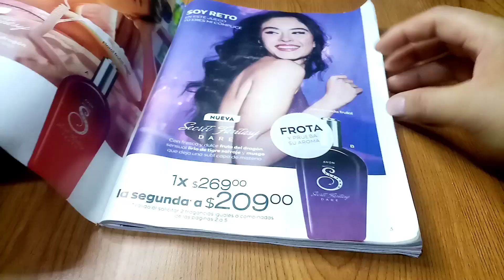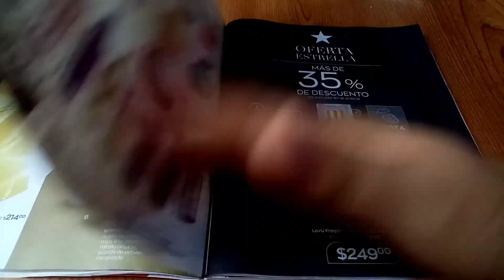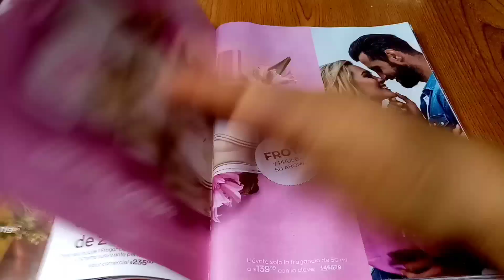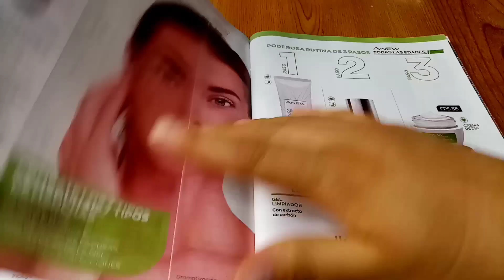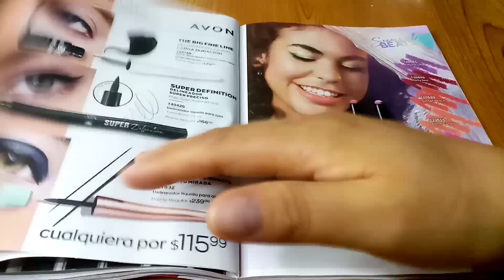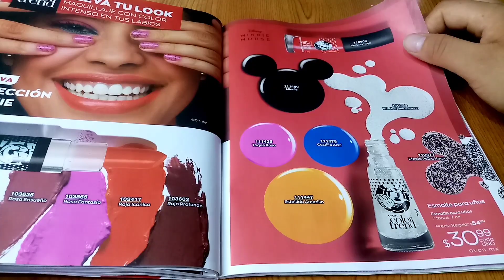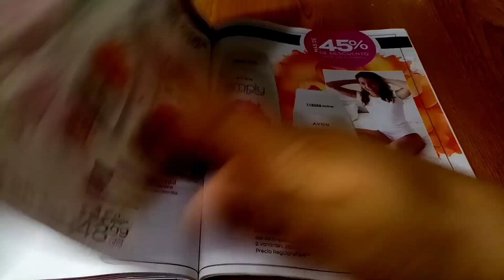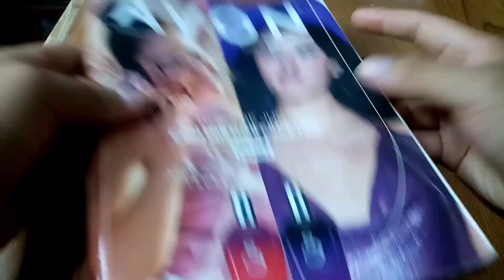Folleto avon campaña 13-2023. REVISIÓN ✨🌈